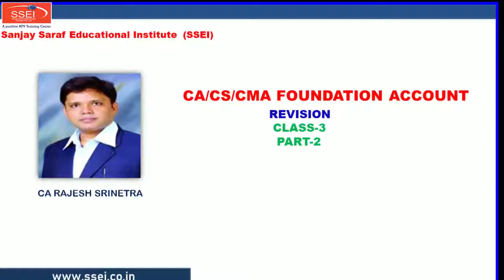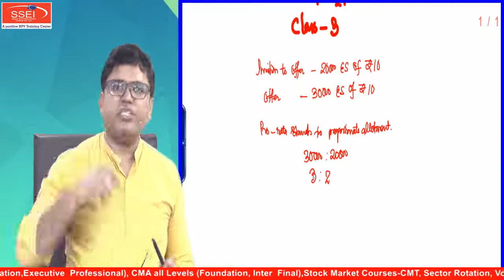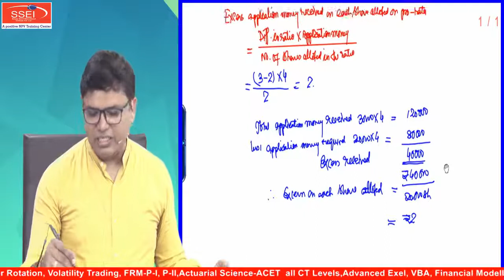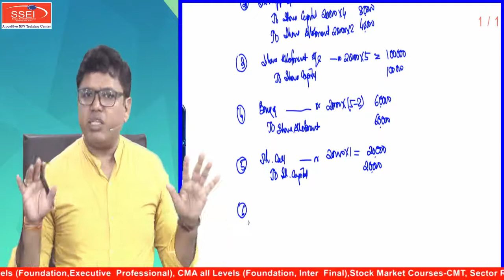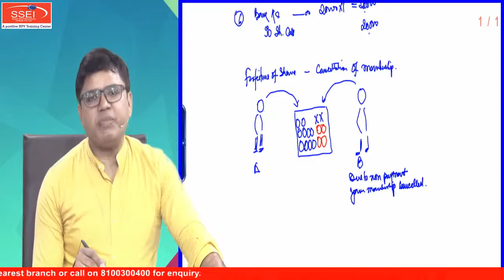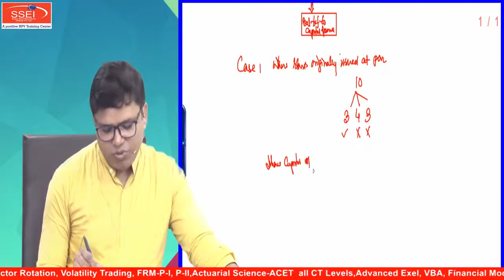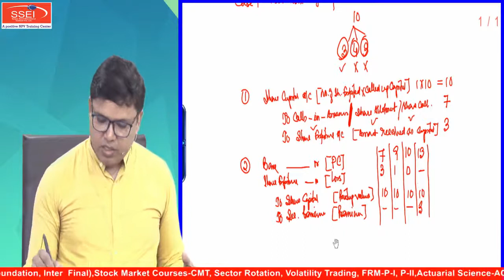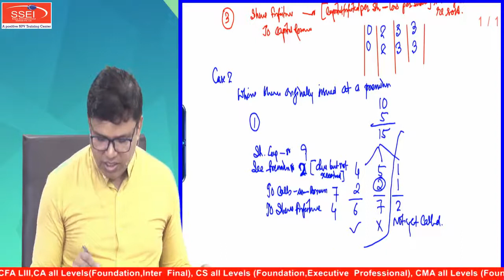Foundation Accounts Revision Part 7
This video contains topics of Company Accounts for CA Foundation :
  1. Pro-rata allotment
  2. Forfeiture of Shares
  3. Re-issue (re-sale of Shares)
This video has focused on quick concept building and is essential for students aiming for rank in CA Foundation.